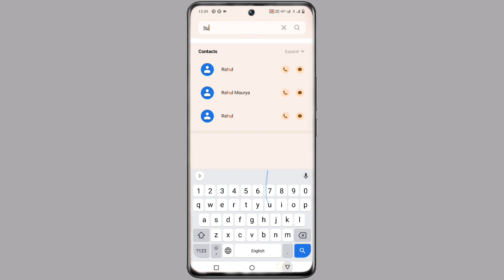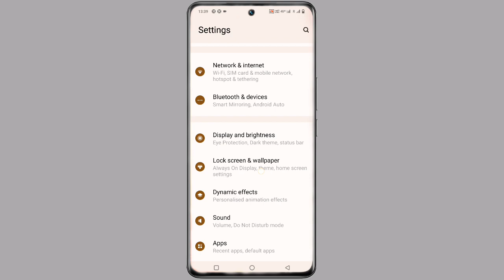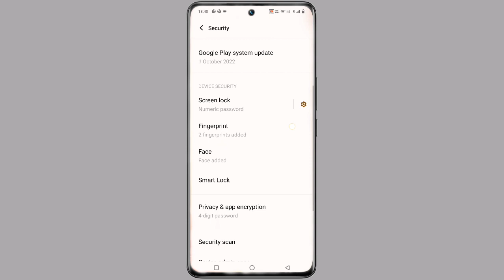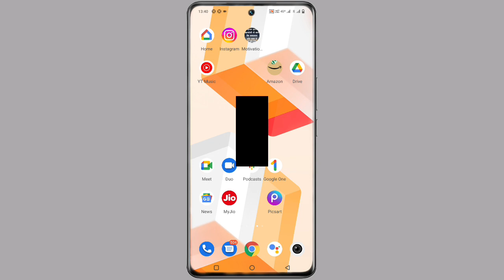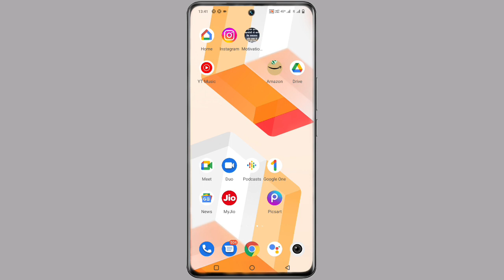vivo y22 app hide kaise kare ।। how to app hide unhide setting on vivo y22 ।। akhilesh tech official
How To Vivo y22 Hide App
Vivo Y22 Mobile Phone App Hide Kaise Kare
Vivo Y22 Mobile Phone Hide App
Vivo y22 Mobile Main App Hide Kaise Kare
Vivo Y22 Mobile App Hide Setting

My Camera

My Trypod
My Light